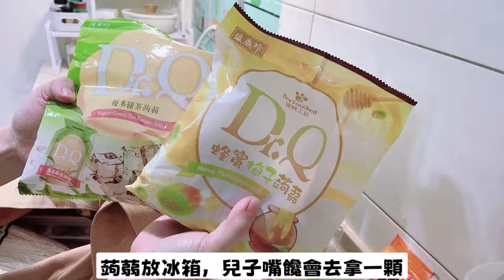主婦日常/全聯小量採買一週兩次/春川辣炒雞/辣炒年糕/肉品冷凍分裝/翅小腿版麻油雞/快速備餐/聊聊男孩從浮躁變穩定的心路歷程